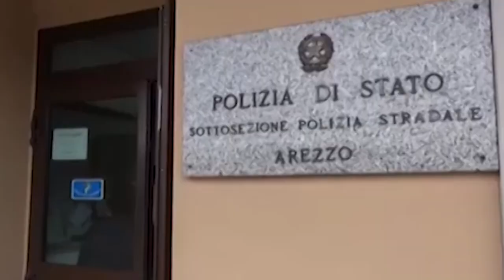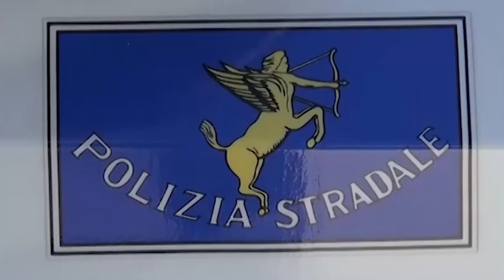Arezzo. In A1 con 6 chili di marijuana nascosta nel furgone: arrestati